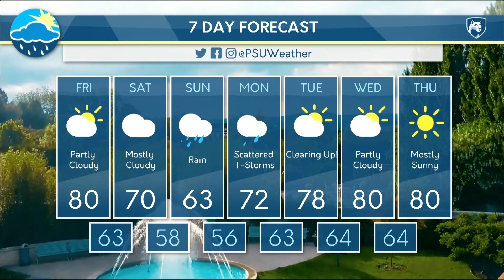Grant's Friday Morning Forecast 9-7-2018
Grant gives details on what should be a wet weekend for the Keystone Classic.